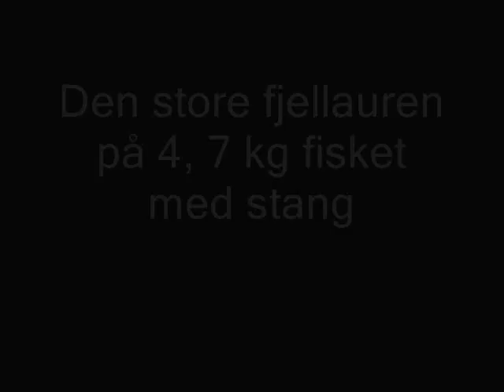Den store fisken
Den 17 juni 2009 var Stig Atle og Arve på fisketur. Da traff vi på denne storkaren i et høyt fjellvatn. 4, 7 kg på stang fisket av Stig Atle Ravnås. Litt av et beist!